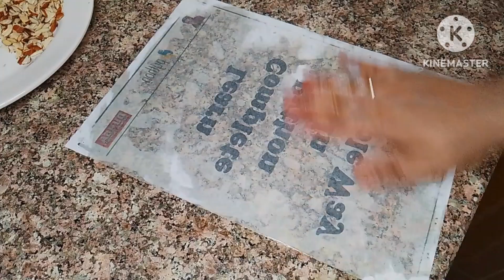बिना दूध बिना चीनी के बनाई बाजार जैसी मिठाई 500रुपये की मेहँगी मिठाई बनाई सिर्फ 50रुपये में